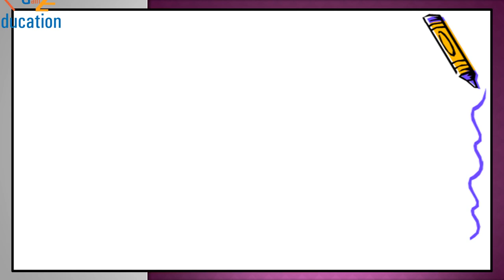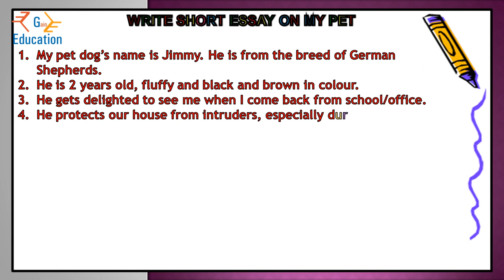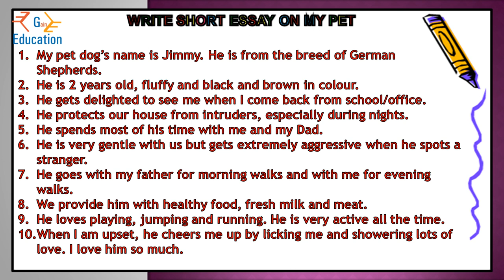my pet dog essay,my pet essay,the dog essay,my pet dog,dog essay,my pet dog 10 lines,my dog essay